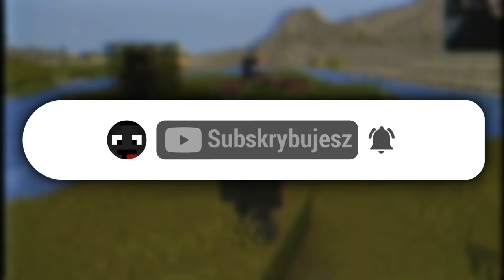MINECRAFT, ale ROZGRYWKA ZMIENIA SIĘ CO MINUTĘ...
▸ HackShield to polski klient Anti-Cheat, który jest już dostępny dla każdego za darmo!

▸ 323,000